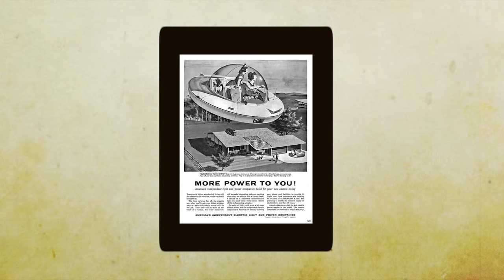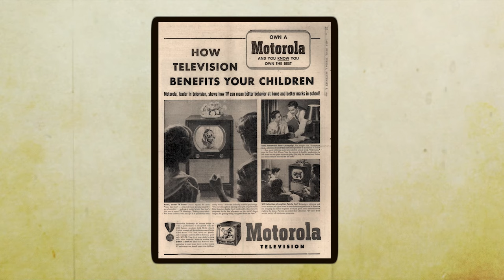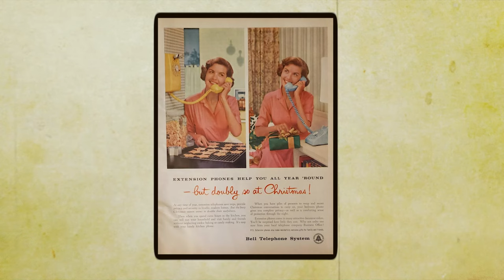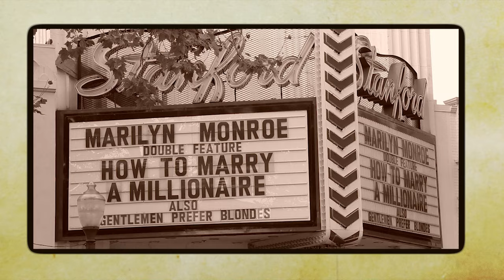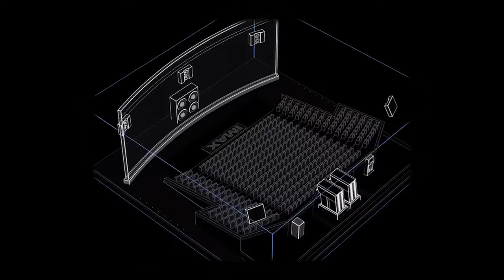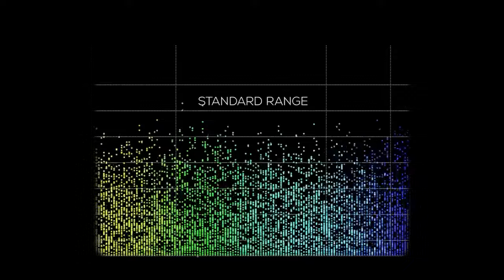5 HILARIOUS Baby Boomer PREDICTIONS about the YEAR 2000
What do flying cars, underwater cities, and computers have in common? Baby boomers thought we would have all of them by now! Back then, people had all kinds of crazy predictions about what the world would look like by now. Let’s see what they got horribly wrong, and what they surprisingly got right!

the days of yesteryear more often!